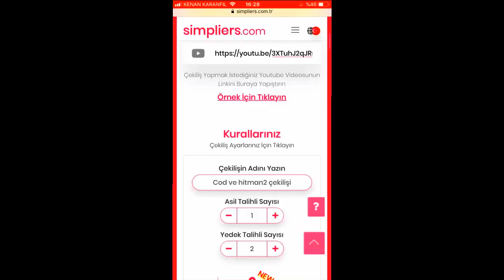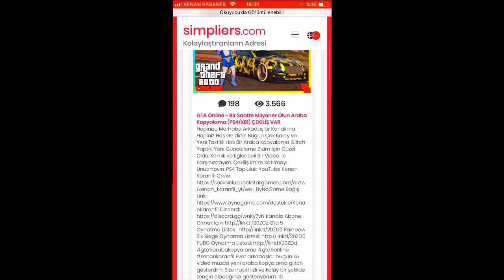GTA Online - 1 Dakikada 101.000$ EFSANE Taktik (PC/PS4/XB1)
Hepinize Merhaba Arkadaşlar Kanalıma Hepiniz Hoş Geldiniz. Yeni Güncelleme Bizim İçin Güzel Oldu. Komik ve Eğlenceli Bir Video ile Karşınızdayım. Çekiliş imize Katılmayı Unutmayın.

PS4 Topluluk: YouTube Kenan Karanfil

Evet arkadaşlar bugün kü video muzda yeni zamana karşı yarış da nasıl kazanacağınızı gösterdim. Size nasıl hızlı ve kolay bir şekilde zengin olacağınızı gösteriyorum. 10 Dakikada zengin olun. Umarım işinize yarar faydalı bir video olmuştur. Bir sonraki videoda görüşmek üzere.